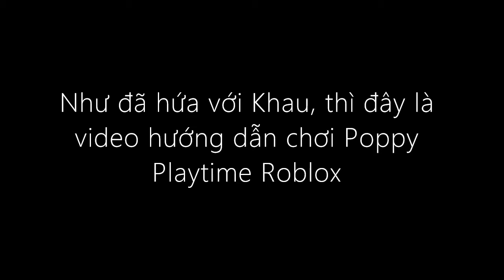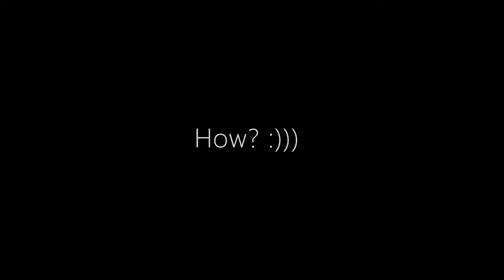Chơi Roblox Poppy Playtime (Vừa chơi vừa chỉ cách) :)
1 video mới! :D (👉ﾟヮﾟ)👉